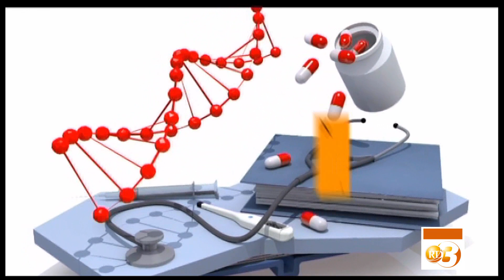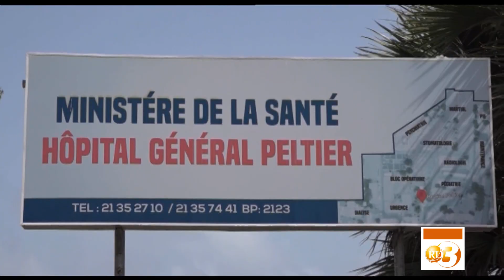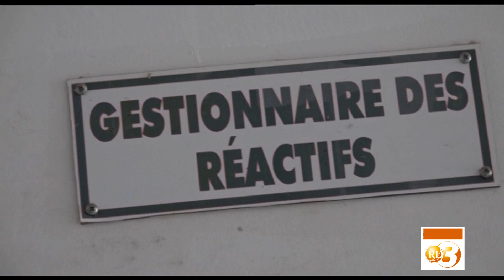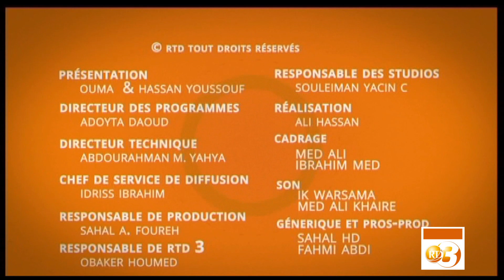RTD : Qaafiyat du 20/03/2019